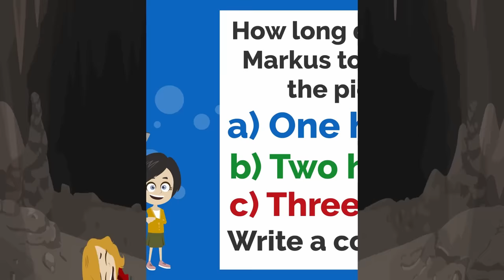Lisa VS Clara! | Basic English conversation | Learn English | Like English